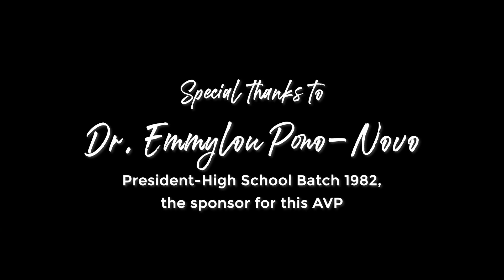AVP SMC HS Batch 1982 - Ruby Jubilarians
HCT-St. Mary's College of Tagum
Grand Alumni Homecoming